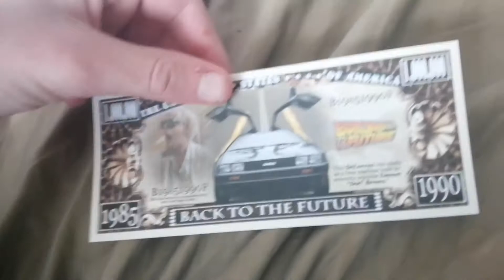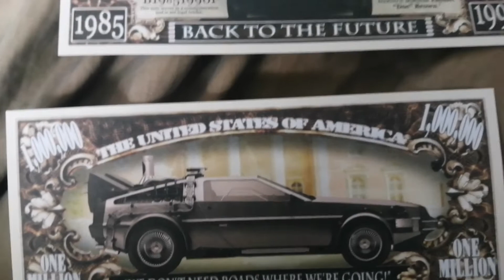Unboxing Back To The Future 1,000,000 dollar bills